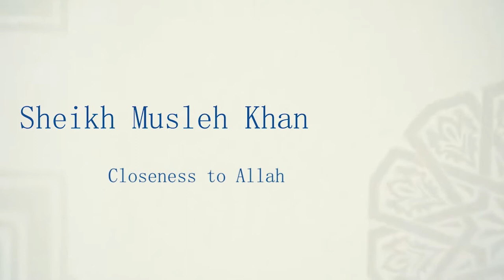Sheikh Musleh Khan: Closeness to Allah | Jumuah Kuthbah | IIT